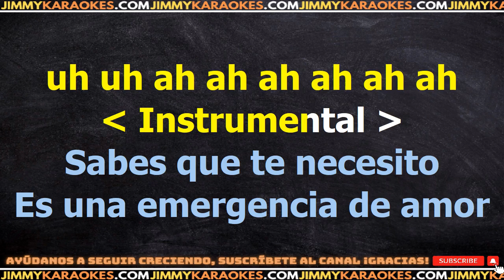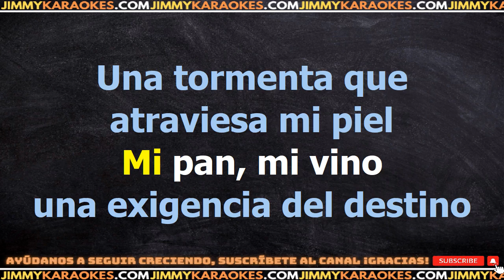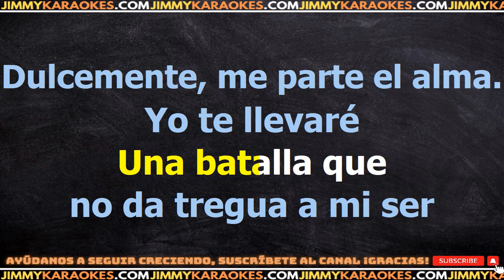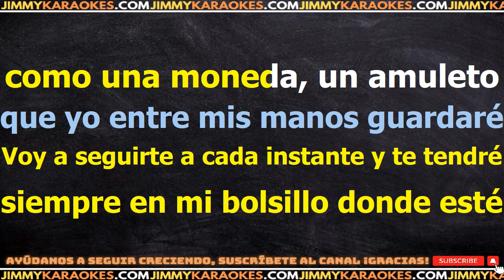Laura Paussini Emergencia de amor KARAOKE